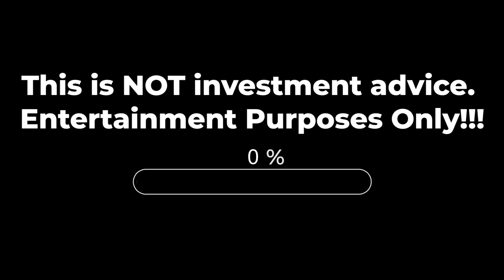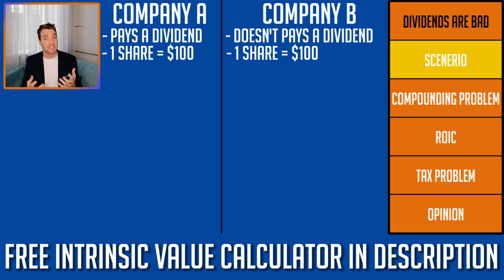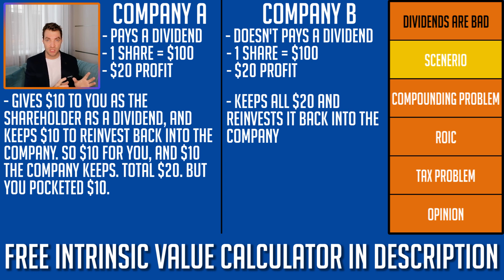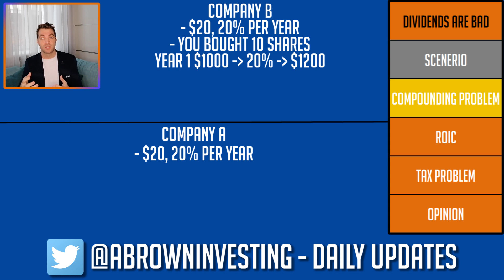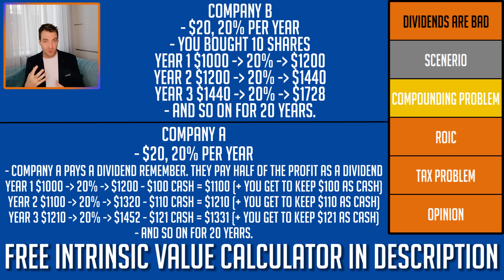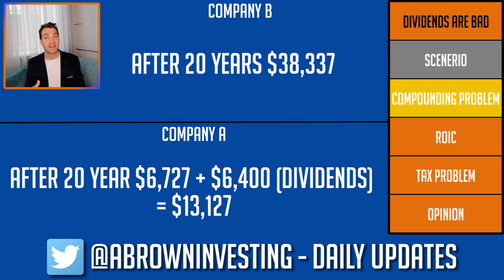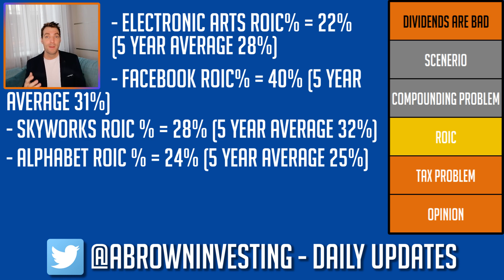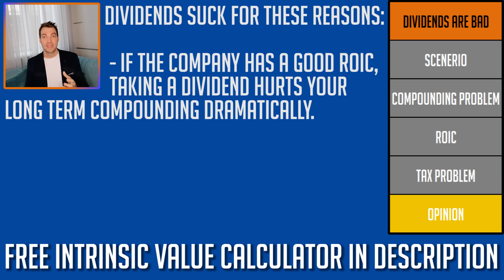Don't Buy Dividend Stocks For The Income! - BAD STRATEGY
70+ Hours of Stock Reports

Many shareholders love dividends because it feels like they are getting free money.
It feels good to have cash appear in your investment account. It feels like getting a pay check for doing nothing. But let me say this as clear as possible.
Dividends are not free money.

A Compounding Problem

Now this is the start of the video where I explain why dividend investing is actually bad news.
When you take a dividend from a company, you are essentially giving up some potential compounding effect.
Compounding is the process when the profits are reinvested to generate even more profit over time.

So there are two ways you make money from investing.
Share prices go up - this is called capital growth.
You get dividends - the company gives you cash.

How do we know we are getting a high rate (ROIC)?

The higher and more consistent this ROIC number, the better the business is at investing its money to make more money.
It is a sign of a great business and is definitely the type of business we want to invest in.
There is no way, I would want this company to pay a dividend if they are making 20% on the profits.
The business will grow and grow and grow and will give me such amazing returns compared to giving me a dividend.
I don’t think I could easily get 20% return compounded annually.

Here are some examples of companies that I have investigated recently with great current ROIC and their ROIC average over the past 5 years.

Now there are cases, when this ROIC number is consistently low, maybe 4%. And in some cases it jumps around from positive to negative.
Well in this situation, for example, my oil tanker investments, I would actually prefer the dividend as I can invest the money at a better rate than 4%.

So there are times when I am happy with the dividend, but that's only because the company isn’t doing a good job at investing the money themselves.

These investments are generally cyclical companies like the oil tankers. All my other investments I don’t want the dividends, and want the company to invest the money at a high rate for me, and let it compound inside the company.

But even in this situation when I get the dividend, I would actually prefer the company to buy back their own shares far more than give me a dividend.

When a company uses its money to buy back its own shares, well as an owner, I will have a larger percentage of the company. But just like paying me a dividend, the company still spent the money out of its bank account. Therefore the value of the business has gone down.

So it is pretty much the same result as a dividend. But there is one MAJOR difference, and that is the tax problem with dividends.

The Dividend Tax Problem.
This is where it can really hurt getting a dividend.
When a company pays a dividend, well that is considered income and you have to pay tax on your income in most countries.
So dividends are the same as getting a salary and you have to pay tax on your salary every year.

So to summarise, don't buy dividend stocks for the income.